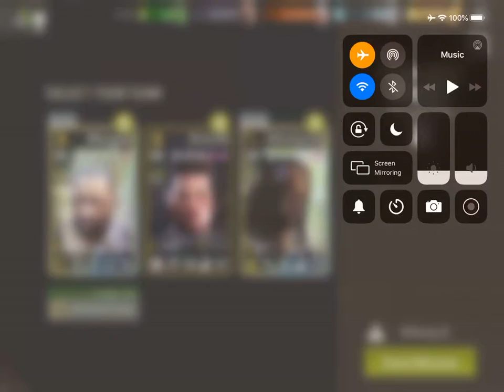The Slaughterhouse - 32.1 Fish in a Barrel - Melee